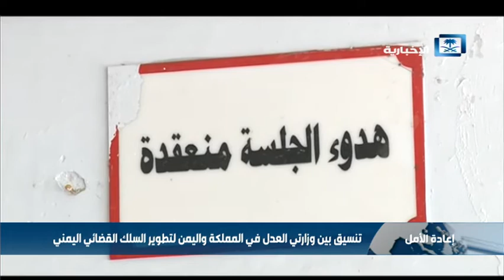مذكرات تفاهم لإعادة تأهيل القضاء اليمني بعد تدميره من قبل ميليشيا الحوثي